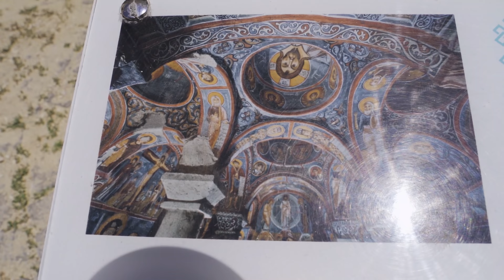Cappadocia Turkey Ep. 32 | Motorcycle Tour Germany to Pakistan & India on BMW G310GS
This is the 32nd Episode of my Bike ride to Pakistan and India from Germany on BMW G310GS. In this episode, I explored the incredible Cappadocia and the surrounding areas.

Songs I used in this Vlog:
Homesick by Joel Ansett
Hurts me not to know you more Instrumental Version by Joel Ansett
New land by Ian Post
Shallow water remix by Omri Smadar
Storytelling by Roman p
Suspicion by the bows
Winoa by Garrett Bevins

Microphone:
Rode SmartLav+ (Motovlog)
Boya Microphone (Not in Use)

Motovlogging Gear:
MotoRadds Chin Mount
Dango Design Chin Mount Grip (Not in Use)